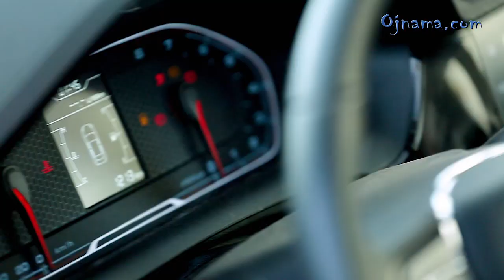OffRoad Test Drive of mvm X33S , X22